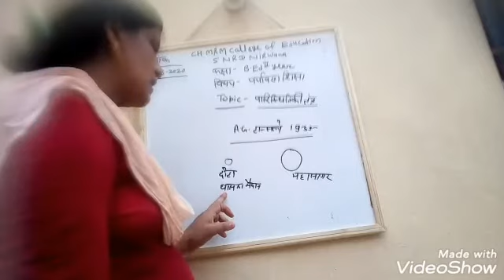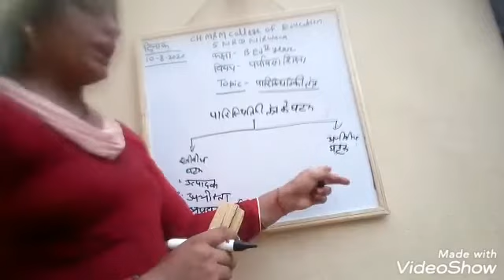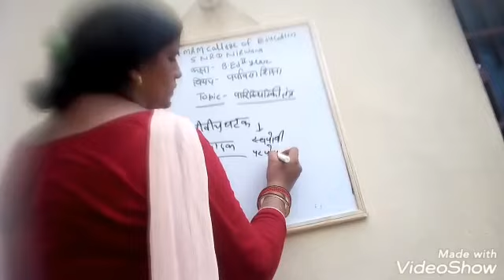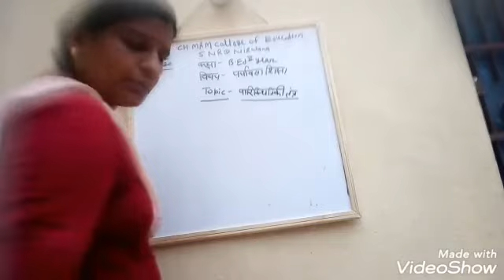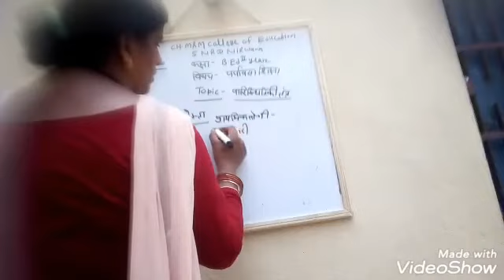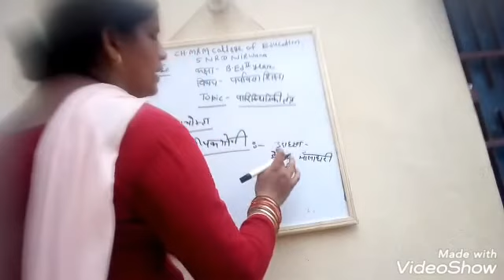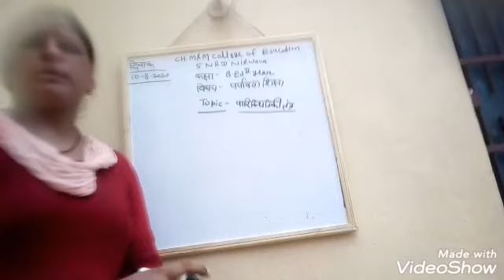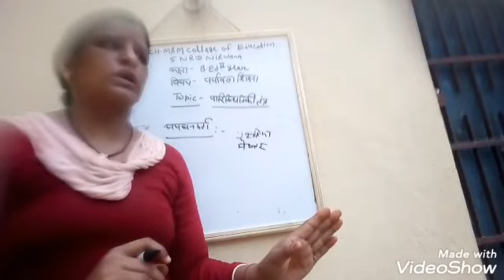Ch.MRM Memorial College of Education Nirwana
B.Ed. 2nd year, Sub.-Environmental Education Lecture -2